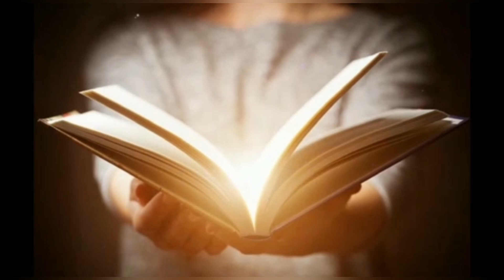Santo Evangelio del Día (06/07/2024) San Mateo 9, 13 - 17. Seminarista Aulo González.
[14]Entonces se le acercaron los discípulos de Juan y le preguntaron: «Nosotros y los fariseos ayunamos en muchas ocasiones, ¿por qué tus discípulos no ayunan?»
[15]Jesús les contestó: «¿Quieren ustedes que los compañeros del novio estén de duelo, mientras el novio está con ellos? Llegará el tiempo en que el novio les será quitado; entonces ayunarán.
[16]Nadie remienda un vestido viejo con un pedazo de tela nueva, porque el pedazo nuevo tiraría del vestido y la rotura se haría mayor.
[17]Y nadie echa vino nuevo en recipientes de cuero viejos, porque si lo hacen, se reventarán los cueros, el vino se desparramará y los recipientes se estropearán. El vino nuevo se echa en cueros nuevos, y así se conservan bien el vino y los recipientes.»